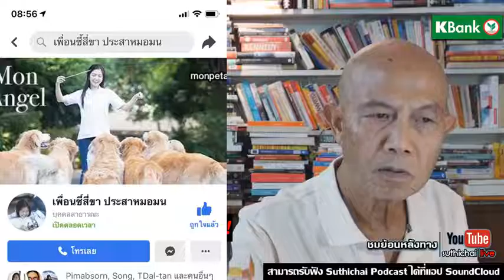Suthichai live : เปิดใจหมอมนสัตวแพทย์สาวช่วยชีวิตทารก! 24/05/2562